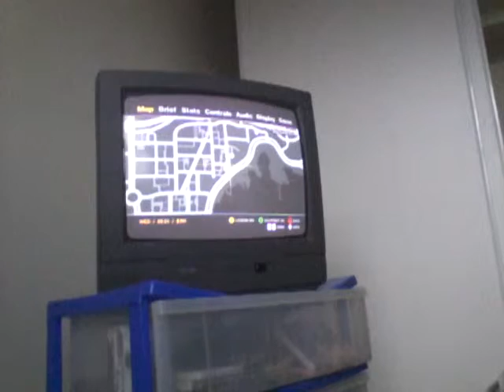Gta 4 gameplay Ep 1: strip club :p